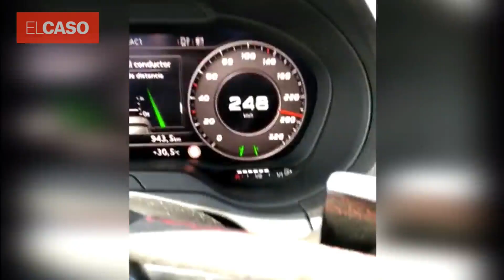PILLADO A 263 KM/H EN MOLLET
ElCaso.com